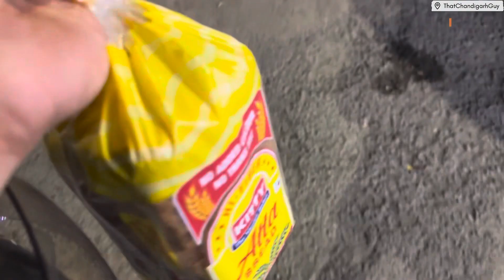बच्चों को स्वीमिंग पूल में जाने से माना कियूँ किया ? | TCG | Vlog Challenge 448/730 | Vlog 607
- Time Stamps  -
0:00 Highlights
0:16 Intro
0:29 Painting Shuru
1:27 New Hair Style
2:38 Swimming Pool Aur Bache
3:15 Bache Naraz Ho Gaye
4:49 Outro

tcg,hindi vlogs
hindi vlogger
hindi vlog channel
chandigarh vlogger
manimajra vlogger
family vlogs be like
family vlogs
family vloggers
indian family vloggers
indian family vlogs
bacchon ko swimming
bacchon ko swimming sikhana
best time for swimming
bache naraz hoga
बच्चों को स्वीमिंग पूल में जाने से माना कियूँ किया